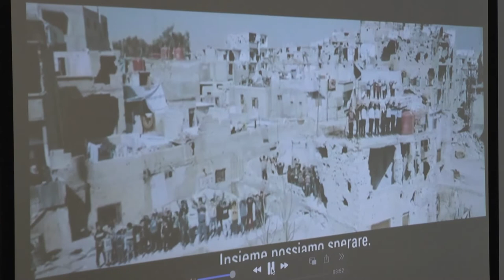Loreto. Fezza racconta la guerra agli studenti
L'istituto comprensivo di Loreto Aprutino ha ospitato nella giornata di ieri i videoreporter Sebastiano Fezza. L'incontro ha permesso agli studenti di ascoltare una testimonianza concreta da chi la guerra l'ha raccontata direttamente sul campo.